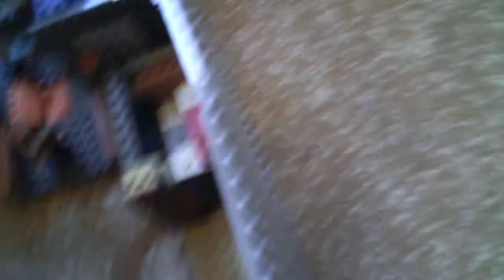Средневековый город-крепость из лего майнкрафт. Постройка с сервера mc.vanilla-gardens.ru 2 часть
Средневековый замок-город-крепость из лего майнкрафт. Постройка с сервера mc.vanilla-gardens.ru. Если под этим видео наберётся 10 лайков, я выпущу третью часть.